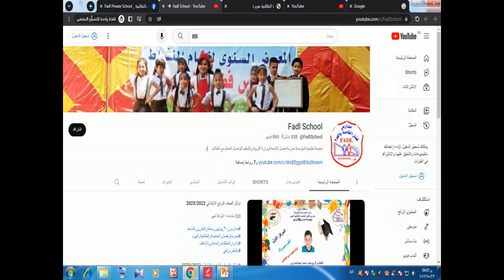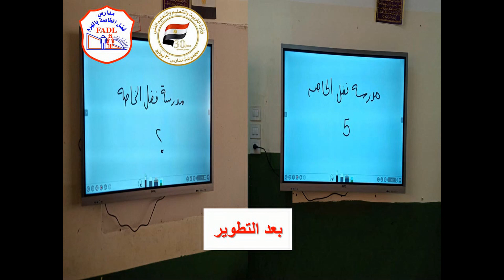انجازات المدرسة خلال العام الدراسي 2021 الى 2023م